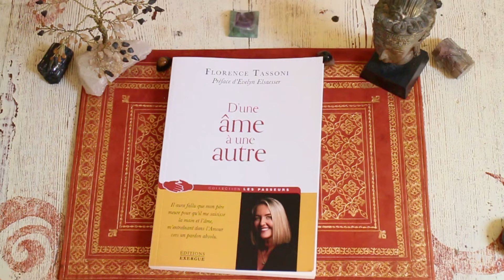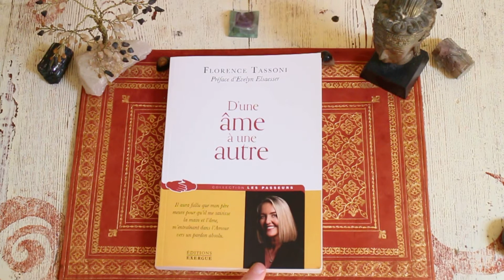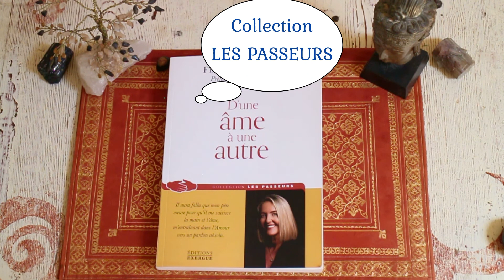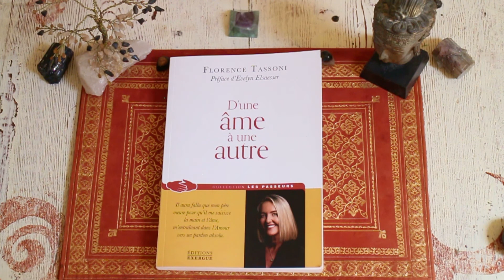" D'une âme à une autre " J'ai LU pour Vous - review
De la mort d'un proche à l'ouverture des portes de la perception. Un témoignage bouleversant de Florence Tassoni.
Aux éditions Exergue, collection Les Passeurs.
Vous pourrez trouver l'ouvrage ci-dessous
L' "Oracle des 32" illustré par moi-même est désormais disponible.

E book